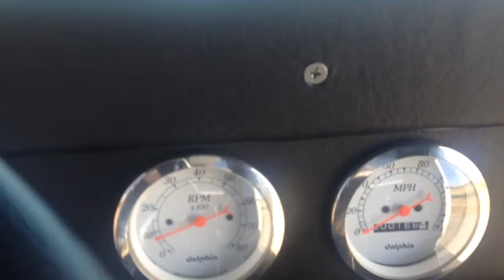1931 model a coupe